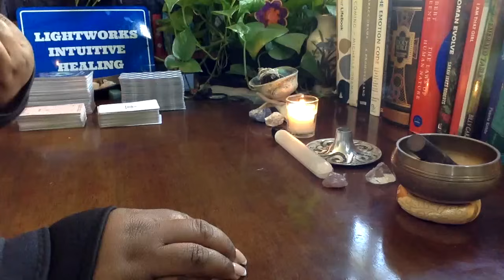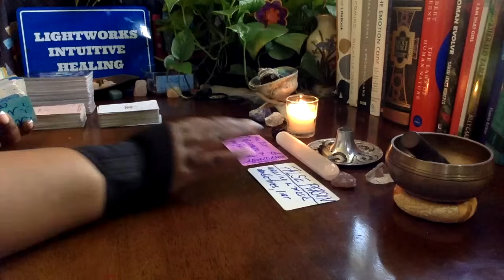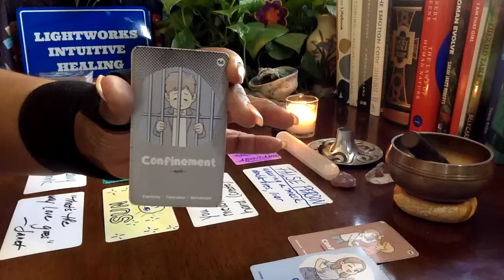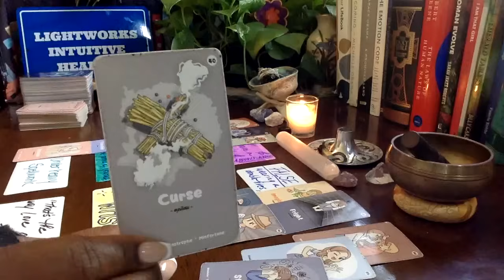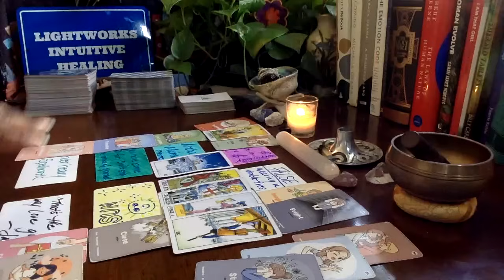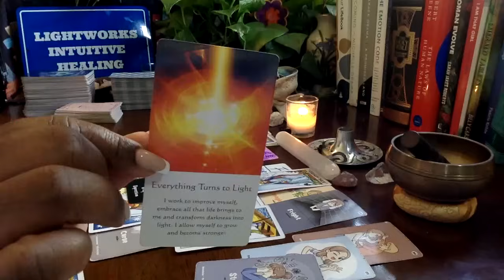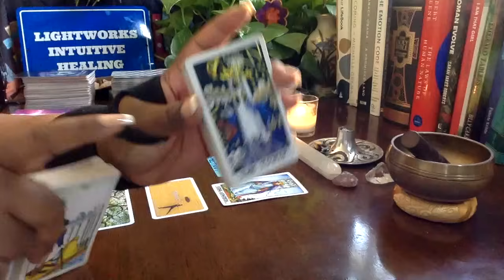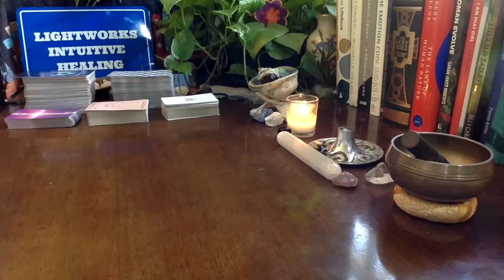AND THE EMMY GOES TO????? GET READY, THEY ARE ABOUT TO BRING ON THE WATERWORKS!!!